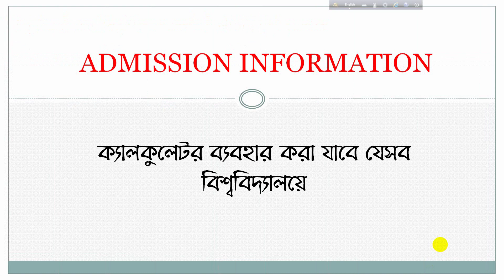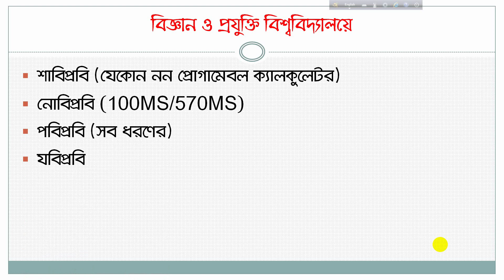যেসব বিশ্ববিদ্যালয়ে ক্যালকুলেটর ব্যবহার করা যাবে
ভর্তি পরীক্ষা নিয়ে যেকোন তথ্য পেতে-